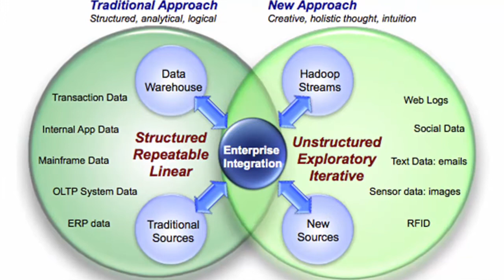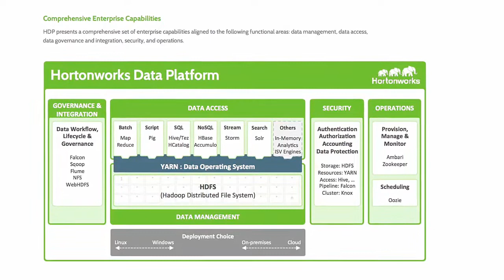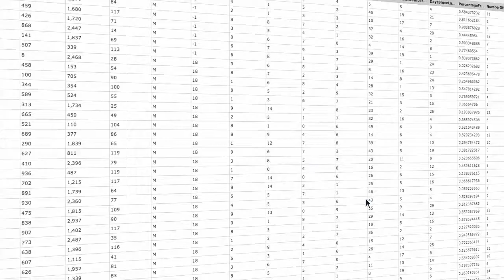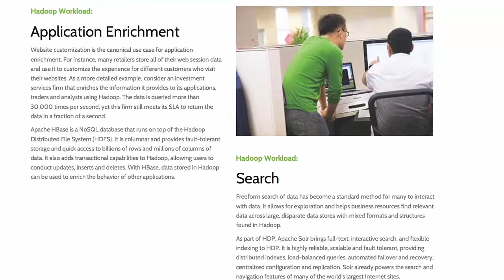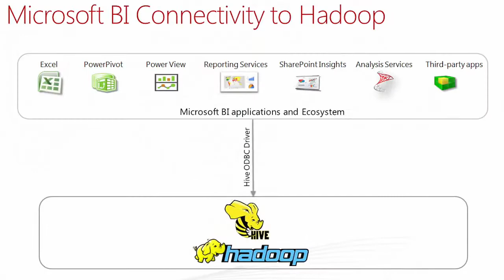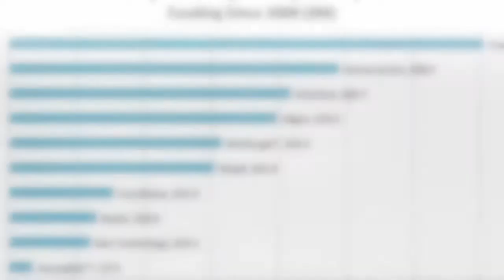Hortonworks I John Kreisa sieht Europa als Wachstumsmarkt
- Mit John Kreisa hat einer der ersten großen Hadoop-Anbieter seinen obersten Vermarkter in Europa angesiedelt. Kreisa registrierte für Hortonworks zuletzt eine Verdopplung der europäischen Nachfrage in nur einem Jahr.

Seit Frühjahr koordiniert er die Marketing-Aktivitäten seines Unternehmens daher von Paris aus. Marcus Schult fragte ihn im Gevestor-Gespräch, wie groß die Lücke zwischen den USA und Europa bei der Big Data-Nutzung mit Hadoop ist.